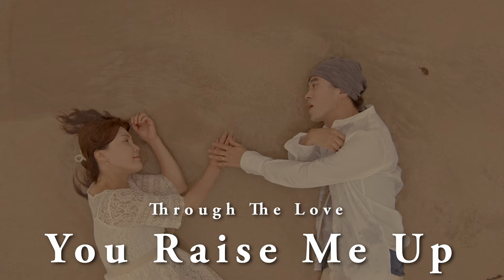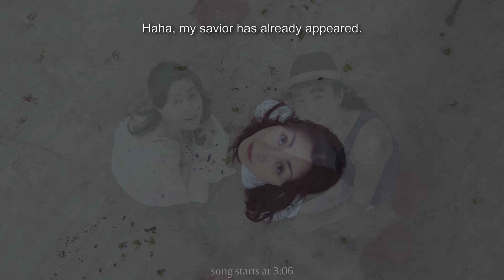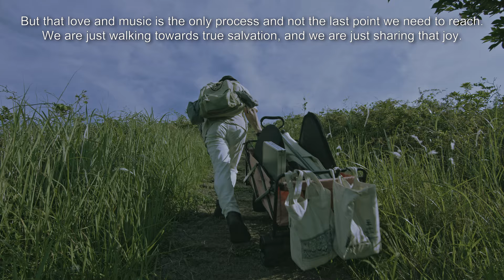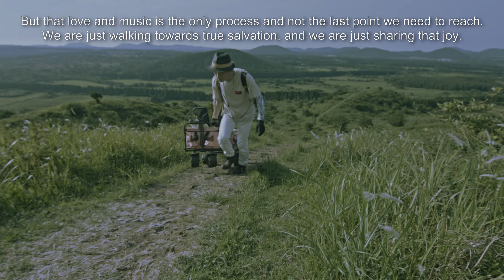[Musical Vlog] You Raise Me Up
Song Title: 'You Raise Me Up' from 'Secret Garden''
Composer: Rolf Løvland
Vocal: Janinto
Filming: Janinto & Yejin
Location: Jeju Island of South Korea